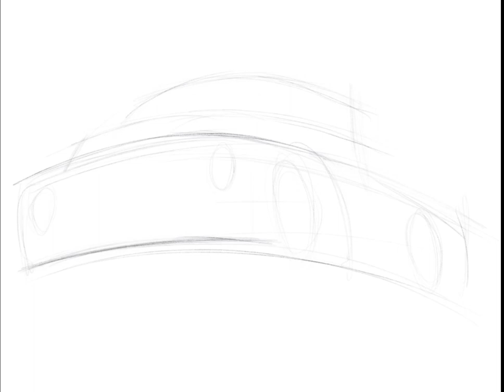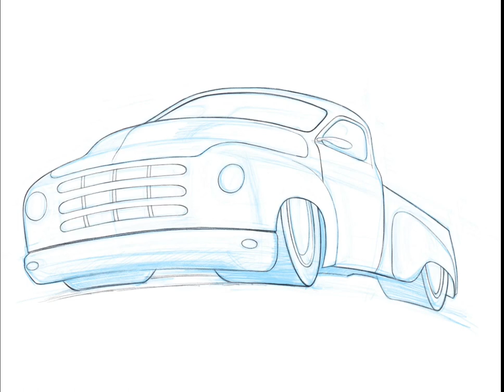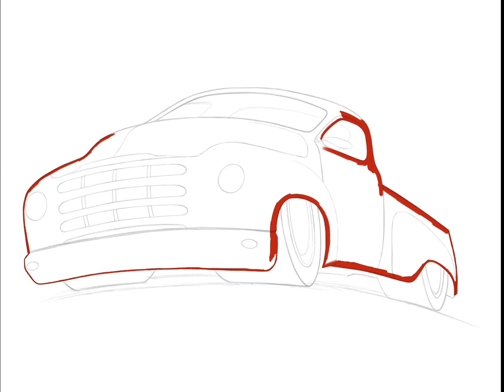Studebaker Truck Time Lapse with Procreate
A time lapse illustration I did with Procreate using the Apple pencil on the iPad Pro.